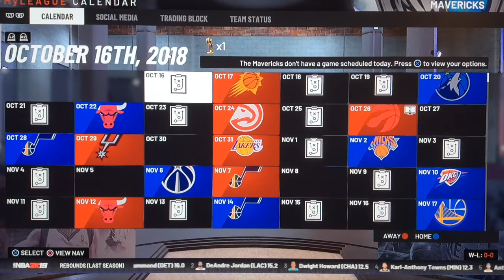NBA2K19 Dallas Mavericks Rebuild WHO WINS FINALS MVP!?